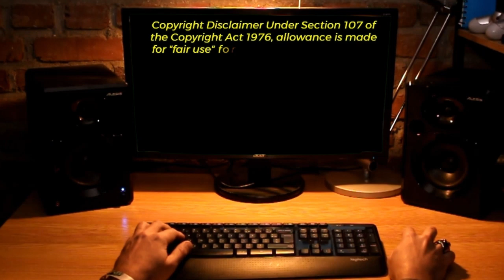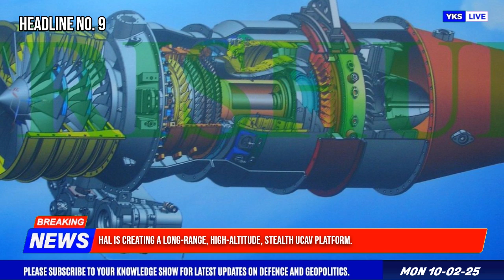Top Defence Updates | AMCA Engine push by GTRE | Next-gen tech ON DISPLAY | HAL's UCAV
🔴 FAST HEADLINES :

0:00 Intro
0:13 Army chief and Air chief marshal go on a Tejas sortie.
0:31 For the fifteenth time, the US is in Aero India to display advanced defense equipment.
0:52 DRDO Unveils the New NASM-MR Anti-Ship Missile.
1:16 Embraer will propose a KC-390 Millennium Tanker with a 26-ton payload.
1:38 "Made in India" campaign: Puttur youth creates drone for Indian Army.

🔴 DETAILED HEADLINES :

2:01 At Aero India 2025, India's next-generation defense technology was presented.
3:38 AMCA Engine, GTRE Seeks experience with high-temperature materials.
5:16 HAL gets ready to integrate the Astra Mk1 Missile.
6:47 HAL is creating a long-range, high-altitude, stealth UCAV platform.
8:26 India unveiled the fifth-generation AMCA fighter jet model.